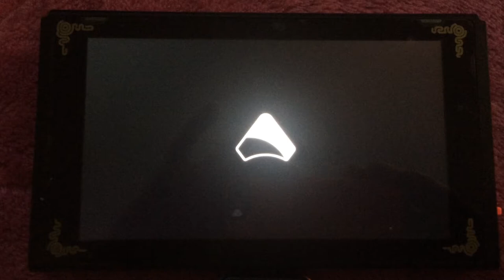Switch custom boot logo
Make your own custom boot logo for your "JB" switch
Picture must be 308x350"  PNG with "black background"
Just copy boot_logo folder to SD:\atmosphere\exefs_patches